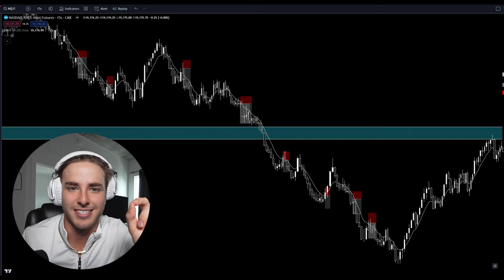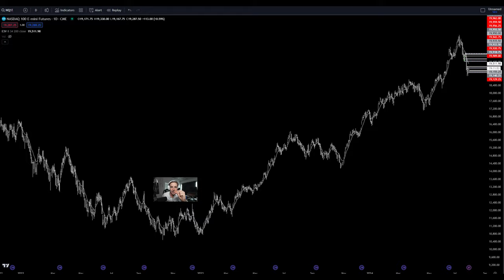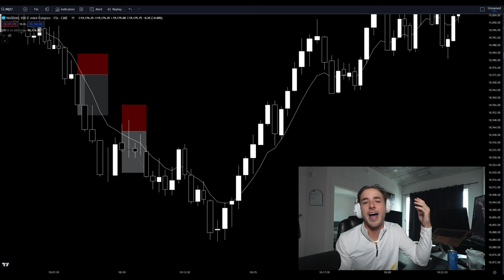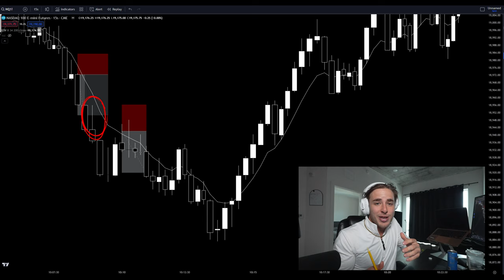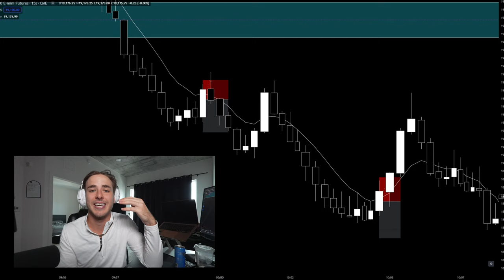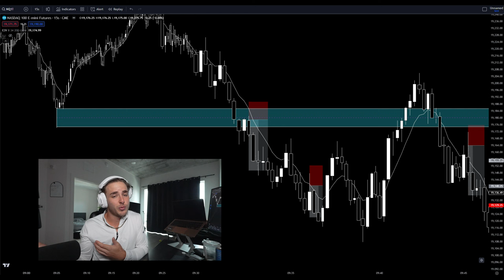My Scalping Strategy Makes FUTURES SO EASY.